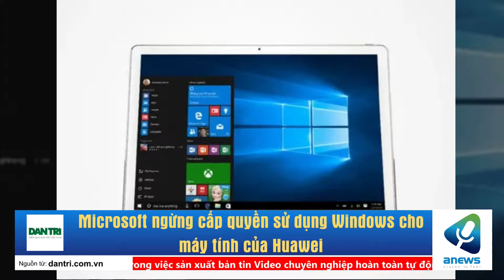Microsoft ngừng cấp quyền sử dụng Windows cho máy tính của Huawei